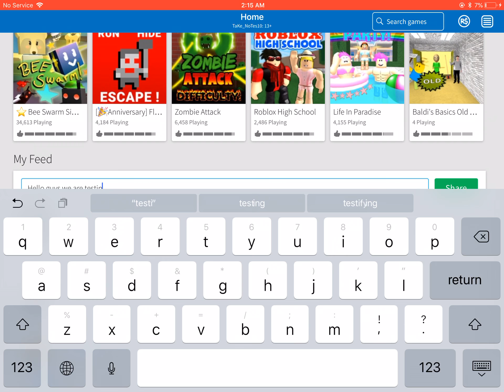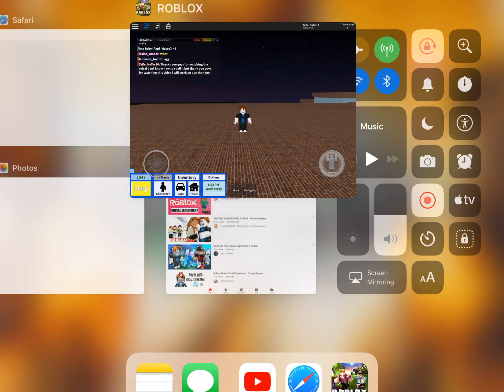Will you be friends with a noob social prank (roblox)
A lot of people say yes They are supportive